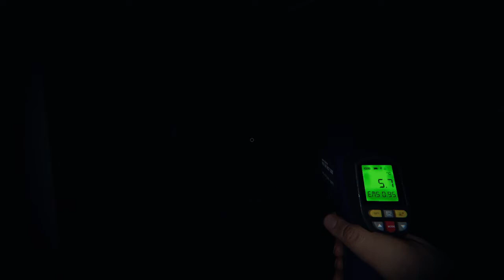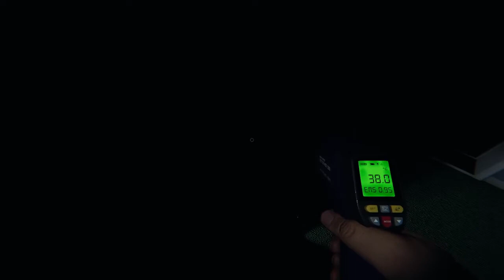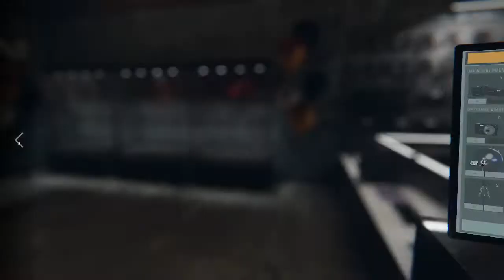(Phasmophbia) | ghost hunting